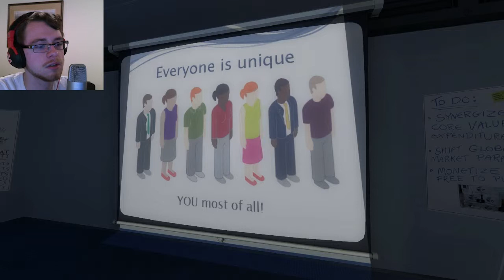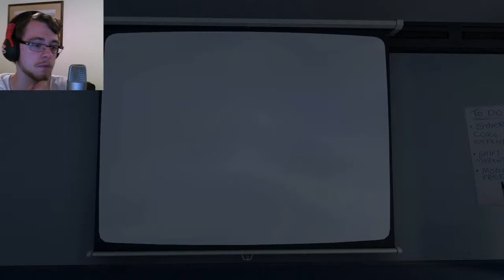Let's Play The Stanley Parable - Part Two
I continue my adventure in The Stanley Parable!